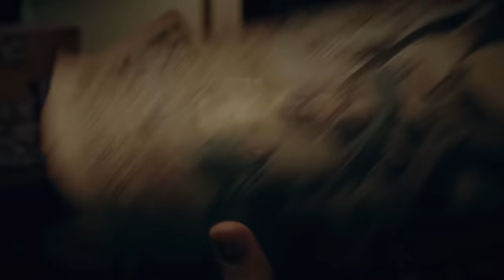ラウール「TGC SPECIAL STAGE ｜ 東京ガールズコレクション2023 AUTUMN/WINTER」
村上範義／東京ガールズコレクション実行委員長
池田友紀子／チーフプロデューサー
渡邉守／ステージプロデューサー
福田昇／プロデューサー
保谷采香／ディレクター
礒ゆき菜／PR
田村孝司／総合演出
磯野わかめ／プロダクションディレクター
三上宏幸／グラフィッククリエイター
曽根将樹／グラフィック・ムービーカメラマン
白木努／ムービーカメラマン
小脇美里／アートディレクター
永山学／サウンドプロデューサー
佐藤豪／プログラミング
中村祐介／コライト
小川真里奈・安藤幸介・冨永敬／ショースタッフ
AIBA／ライティング・レーザー
小田桐克也・白木結菜／ライティング
斎藤英明・高橋雄樹／カメラ
小暮亜希子／ムービーオペレーター
梨本愛／サウンドオペレーター
小池宏史・川津稔／フロアLED
松本直樹・新名哲也／スペシャルエフェクト
渡邊奈央／スタイリスト
小田切ヒロ／ヘアメイク

Directed & Choreographed by RIEHATA
Dancers／KOSUKE , RICO HIRAI